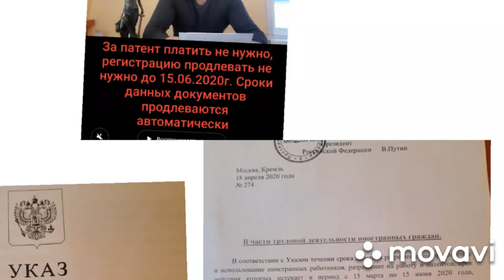За патент платить не нужно, регистрацию продлевать также не нужно до 15.0.2020. Указ Президента 274.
Уважаемые друзья, уважаемые братья и сестры.
В Соответствии с Указом Президента от 18.04.20 года,  все сроки о продлении каких-либо документов приостановлены, обращаю внимание приостановлены, все сроки действия документов автоматически продлеваются- Миграционный учет, регистрация по месту жительства, разрешения на работу,  патенты итд. В период с 15.03.20 по 15.06.20 вам не нужно совершать какие либо действия по продлению документов, в обязательном порядке вам необходимо продлить и оплатить за патент крайней срок 14.06.20 обязательно,  чтобы остаться легальными на территории России.
Всем спасибо дорогие друзья,  вмем удачи, здоровья  и берите себя и своих близких,  до скорой встречи.
Хурматли Азиз дустлар ,ота оналар, ака укалар ва жажжи опа сингилар.
КИМНИ СРОГИ ПРОПИСКАСИ ПАТЕНТИ ПАТЕНТИНИ ТУЛОВЛАРИ 15.03.20 КУНДАН БОШЛАБ ТО 15.06.20 ГАЧА ШУ ОРАДА СРОГИ БУДАТТИ ТУГАСА, СИЗЛАРНИ ДОКУМЕНТЛАРИНГИЗ АВТОМАТИЧЕСКИ ЧУЗИЛАДИ БУ ПРЕЗИДЕНТ УКАЗИ БН.
МИСОЛ АГАРДА СИЗНИНГ ПРОПИСКАНГИЗ ВА ЯНИ ПАТЕНТИНГИЗНИ СРОГИ ХА 20 ЧИСЛОДА ТУЛАСАНГИЗ, СИЗ 20 ЧИ МАРТ, 20 ЧИ АПРЕЛ ВА 20 ЧИ МАЙ ТУЛОВ КИЛМАЙСИЗ ВА ПРОПИСКАНИ ЧУЗМАЙСИЗ, ЧУНКИ АВТОМАТИЧЕСКИ ЧУЗИЛАДИ, .
ВА АЛБАТТА 14.06.20 КУНИ ПАТЕНТНИ ТУЛОВИНИ ТУЛАШИНГИЗ ЛОЗИМ.
ХАММАЛАРИНГИЗГА СОГЛИК САЛОМАТЛИК АЗИЗ ДУСТЛАР, ИШЛАРИНГИЗГА РИВОЖ. МУСОФИРТ ЮРТИДА ЮРГАН ВАТАНДОШЛАРИМИЗНИ ОЛЛОХУЗИ АСРАСИН.